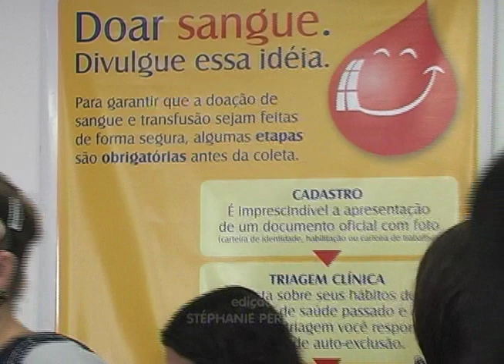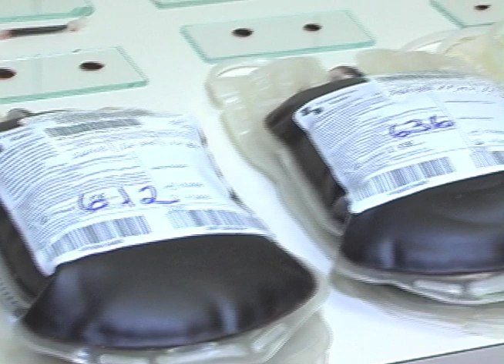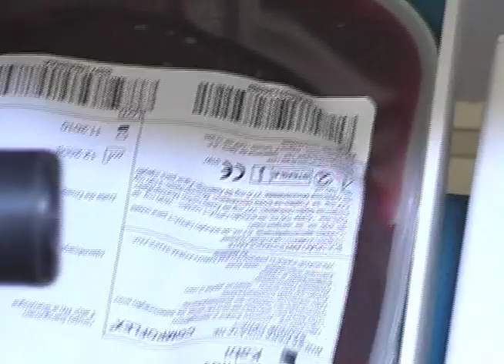programa algo mais matéria doação de sangue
Doar sangue é um ato de solidariedade e é muito fácil. Confira na matéria como fazer.